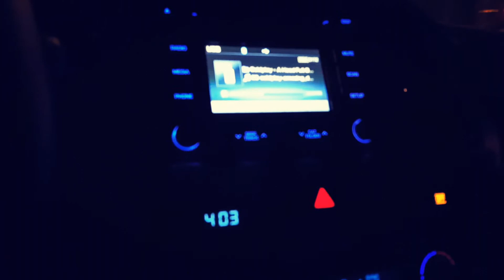Happiness is, driving along the road at night!!!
White Cars